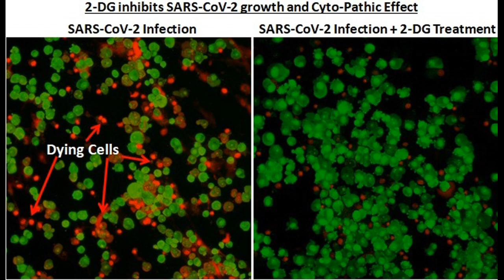Burma Sipai 10 An Bo | DRPA in Burma Sipai An Bei Lêt Dawn Ta | Covid damdawi thar | Myanmar News